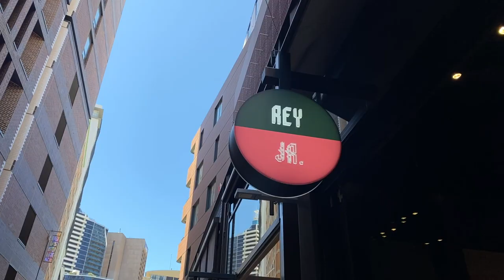Weekend Vlog: Second hand shopping